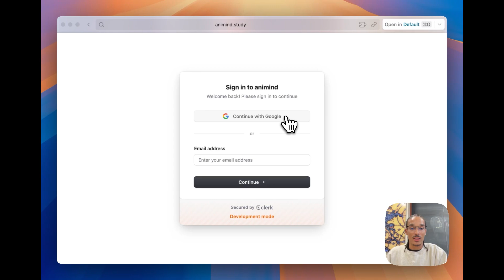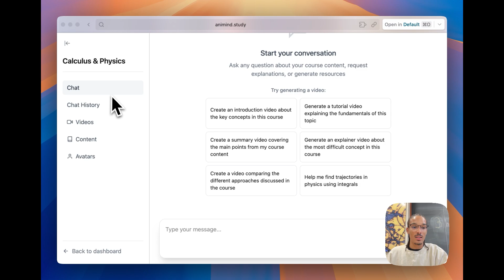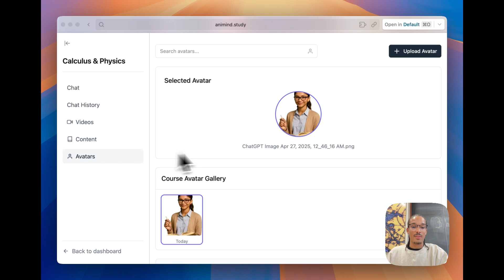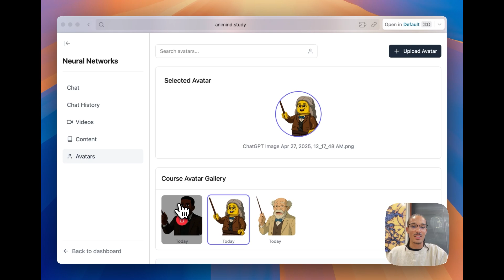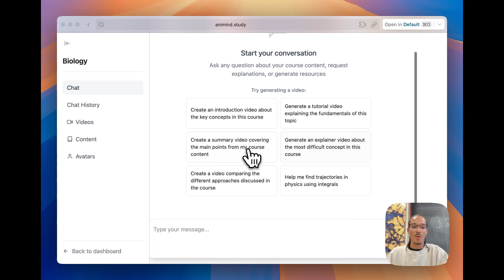animind.study: Learning Made Visual | MADE SOLO IN 36hrs | LAHacks Demo